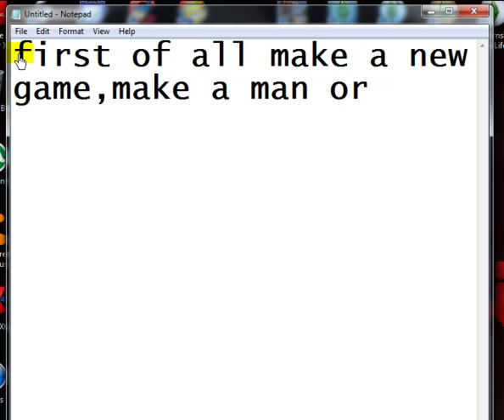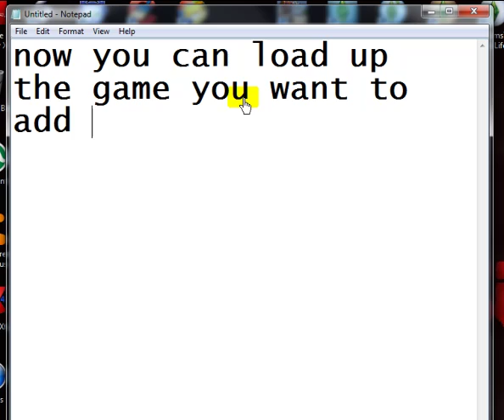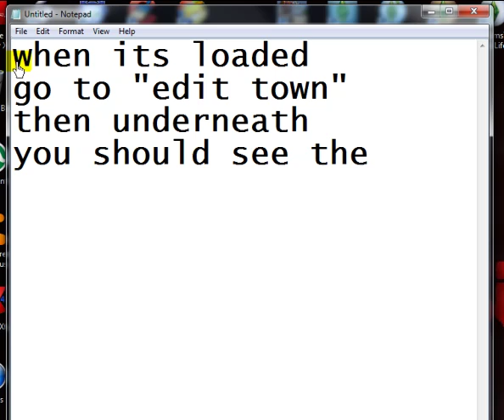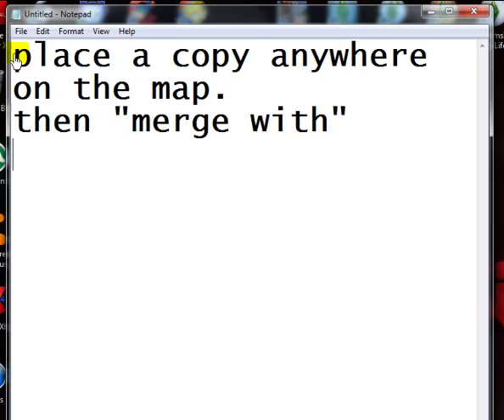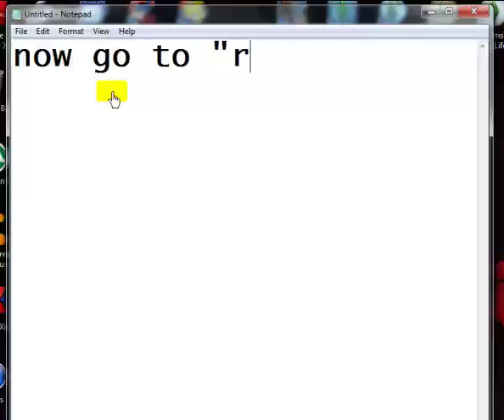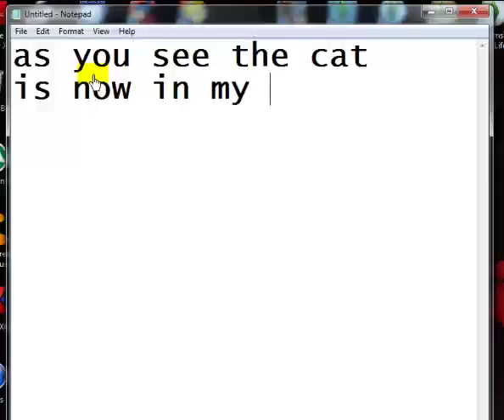Sims 3 - How to get your own pet into your existing house in Pets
I'm getting sick of people moaning this does not work,did you think to check the date this video was uploaded? ever think that updates might be your problem?